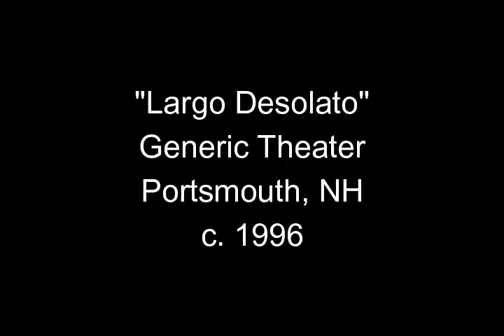Largo Desolato Generic Theater Portsmouth NH c 1996